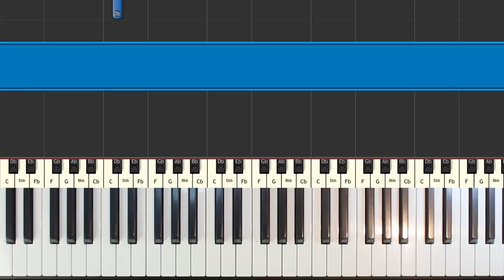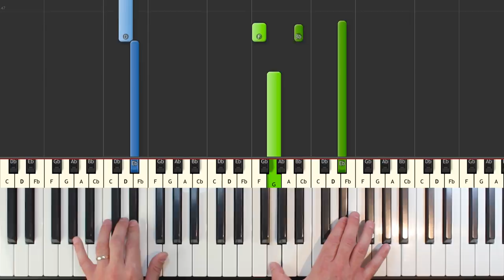Beauty and the Beast - SLOW Piano Tutorial - Disney - Sheet Music (Synthesia)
Tale as old as time Beauty and the Beast - Disney - SLOW piano tutorial easy - learn how to play Tale as old as time Beauty and the Beast - Disney in an easy SLOW  piano lesson with synthesia.